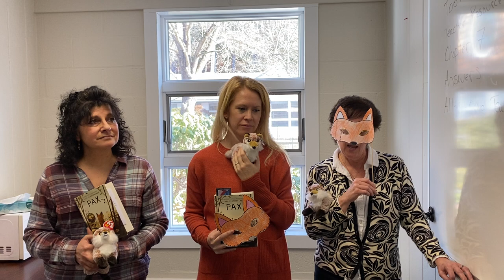Promo video for Pax book club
Mrs. Gutierrez, Mrs. Bucknam, and Mrs. Stukshis tell you a bit about their book club option for Book Fest '22! We hope you'll join their club.